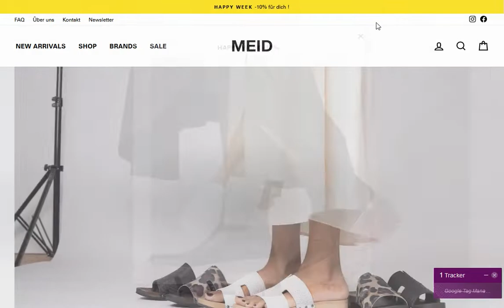Leder Meid ohG Shopify Entwicklung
Ein Deutscher Shopify-Shop für Meid Shopify Store mit pezifischen Produkten, die über eine ERP bridge sowie über das Shopify Backend verwaltet werden.

Einfache und sofortige Informationen und Anleitungen werden für die Kunden bereitgestellt.